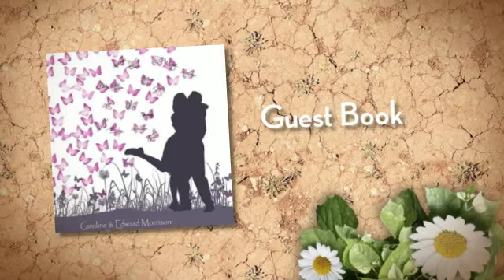Butterfly Wedding Theme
Wedding theme Butterflies.  Reynolds Treasures can help you plan your wedding with your chosen theme in Charleston, SC.